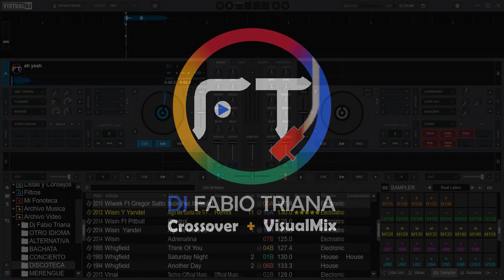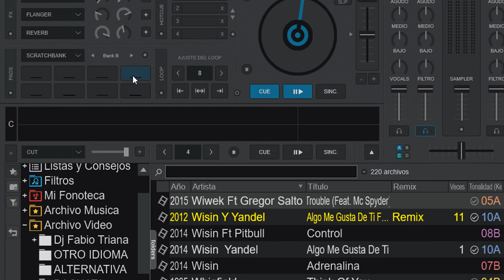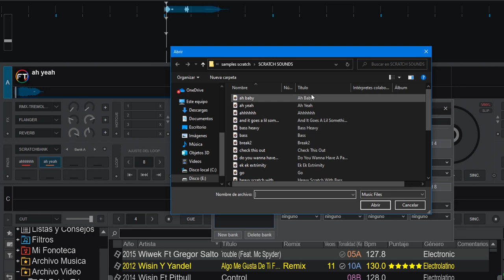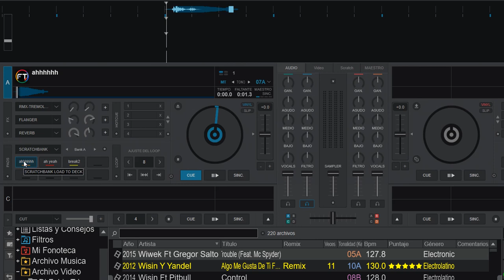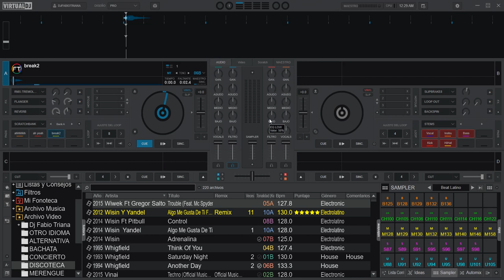New Scratchbank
nueva actualización y nuevas herramientas para @virtualdjofficial